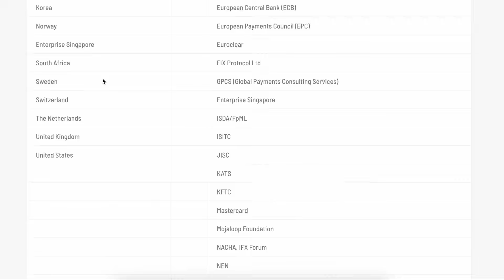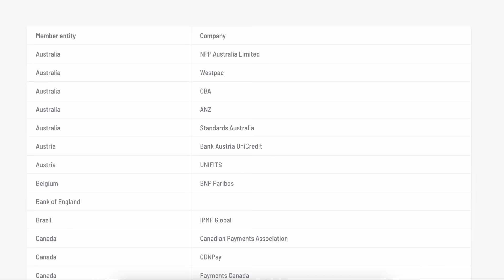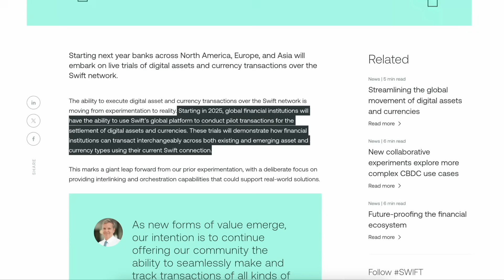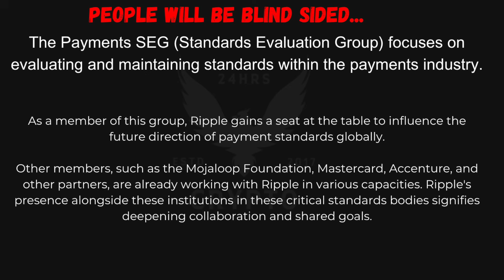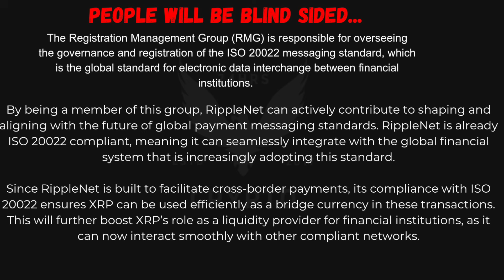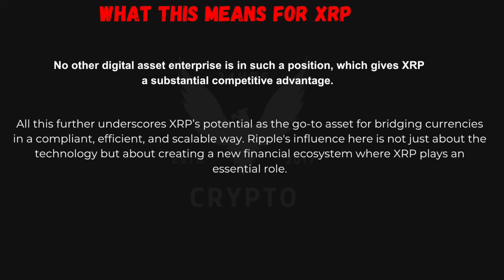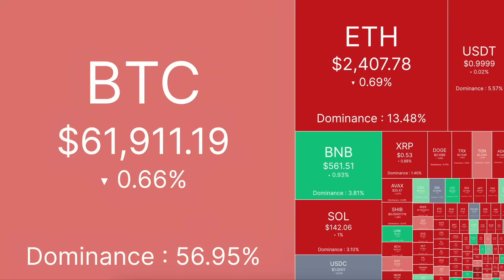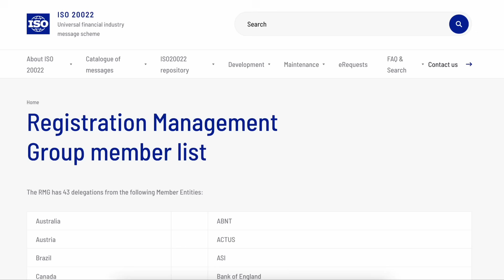SWIFT Reveals XRP Will Be Used & 99% Of You ALL MISSED! This All Adds Up PERFECTLY...Listen To THEM!